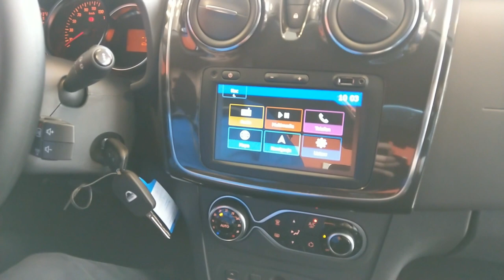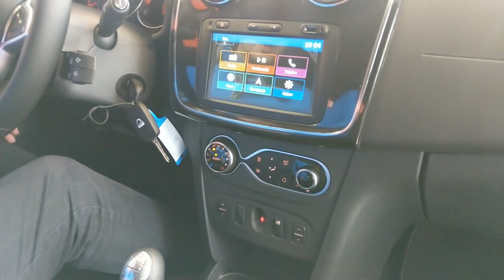Dacia Sandero Laureate SCe 75. Prezentują Mariusz Rataj & Maciej Kukiełka.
Prezentacja Dacia Sandero Laureate SCe 75